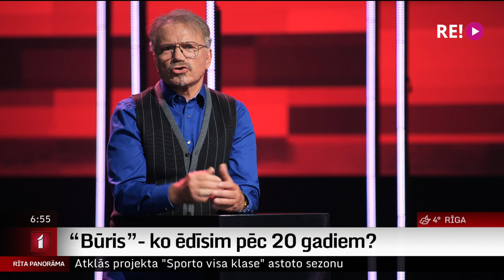“Būris”- ko ēdīsim pēc 20 gadiem?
Kotlete vai karbonāde no īstas gaļas kļūs par ekstru, ko atļauties vien svētkos. Ikdienā ēdīsim kāpuru gaļas bumbiņas vai grauzdētus circeņus.
Izklausās dīvaini? Zinātnieki saka – sāciet pierast un mainīt ēšanas paradumus, jo tā kā patlaban, mēs ilgi vairs nevarēsim atļauties sevi pabarot. Planētas  pārapdzīvotības un gloālā sasilšana atspoguļosies arī mūsu ēdienkartē.
Par to arī jaunākajā digitalā satura “Būris” sērijā diskutēs pētniece, kas prot pārtikā izmantot sliekas Ilga Gedrovica un latviešu tradicionālās garšas pārzinātājs  Gunārs Ķirsons.
Pilnu ierakstu meklējiet svētdien pēcpusdienā LSM.LV, tagad – neliels ieskats diskusijā.